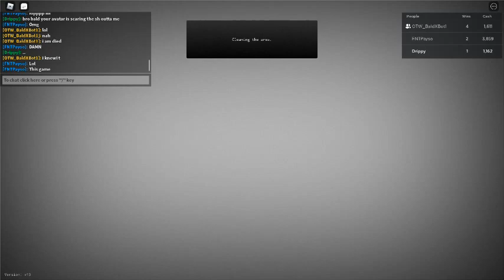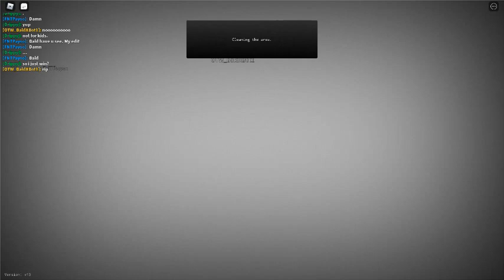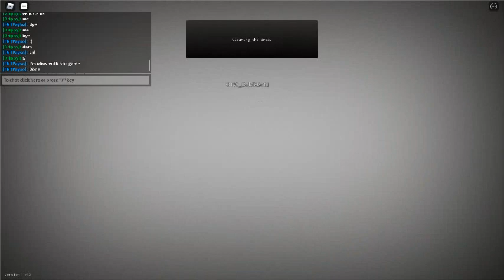Playing a roullet game that devex Build with my friends | Roblox